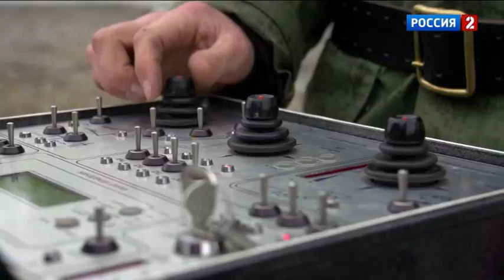MRK-46 Russian Unmanned Ground Vehicle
Мобильный робот, используется в комплексе радиобиохимической разведки.Управляется дистанционно с расстояния (до 2000 м.), масса 650 кг.